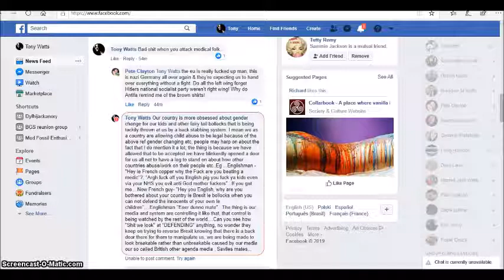Internet control of words on fb